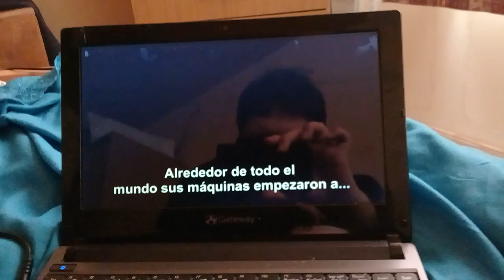Wolfgang El Nerd